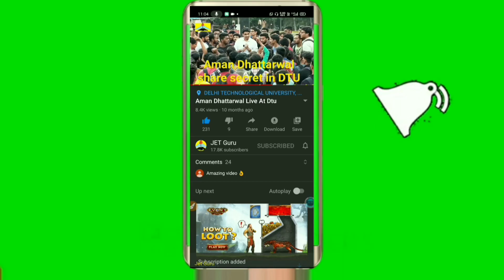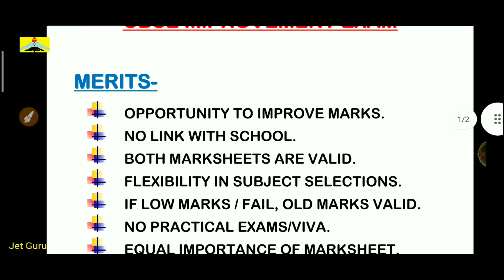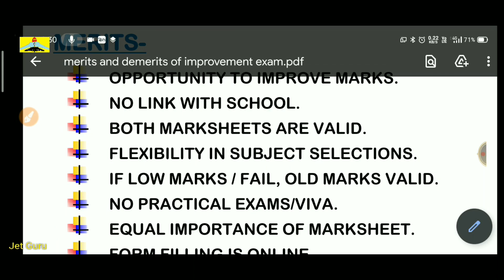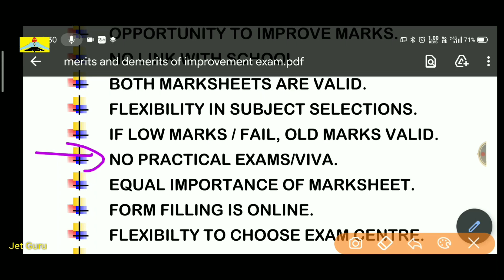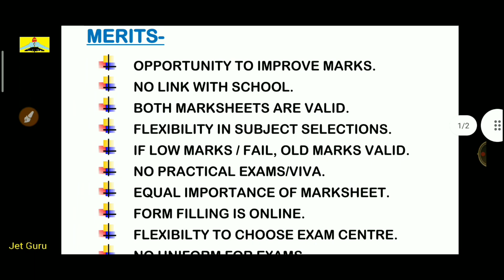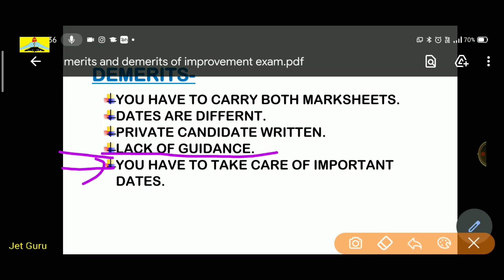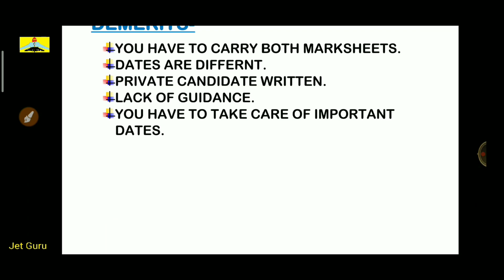CBSE IMPROVEMENT EXAM MERITS AND DEMERITS | IMPROVEMENT EXAM BENEFITS.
cbse improvement exam